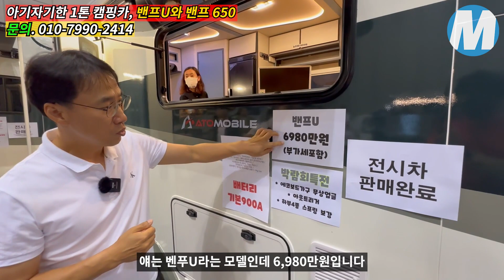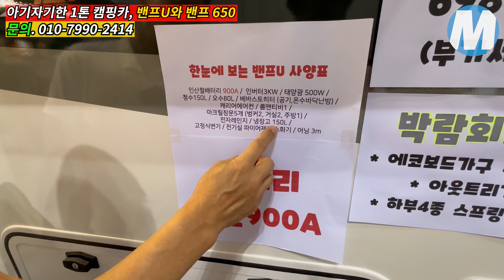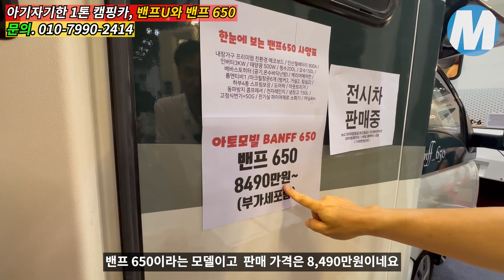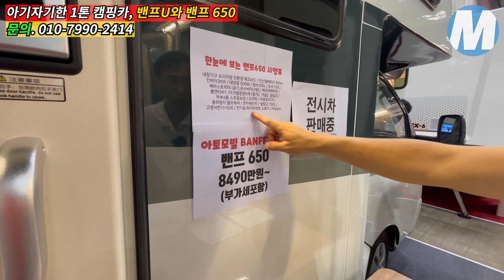독특한 벙커 디자인이 매력. 초장축과 축연장, 두 모델의 차이점은?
아토모빌에서 제작 및 판매하는 1톤 기반의 축연장 및 초장축 모델인 밴프 U와 밴프 650 모델 소개 영상입니다.

아토모빌
주소.인천광역시 남동구 연락골로 29-1
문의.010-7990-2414